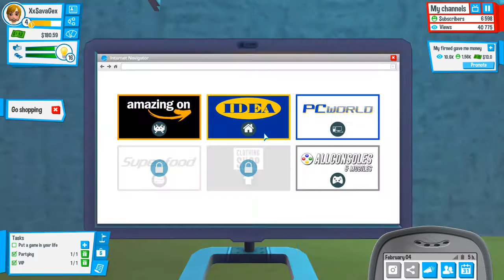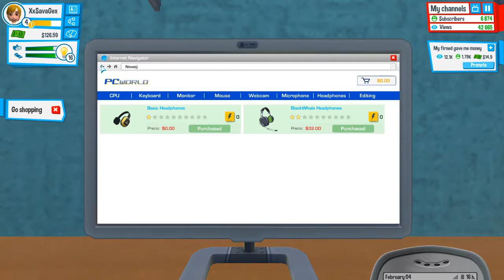MAKING PROGRESS | YouTubers Life #2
Slowly making my way to the top by. going to movies. and to conventions.